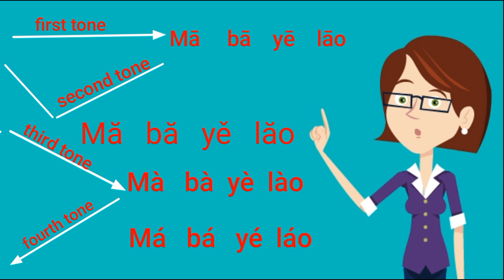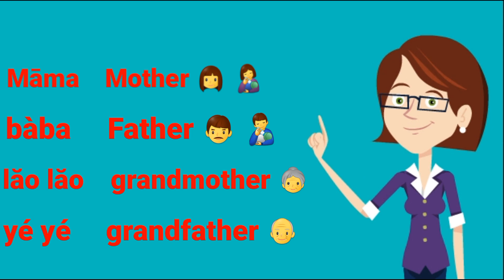THE TONE IN CHINESE MANDARIN || BEGINNER LESSONS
Learn how to pronounce the fourth tones in mandarin Chinese as well as the neutral tones.

in Chinese the tone used when pronouncing a word will change it's meaning. in order to be able to properly speak and understand Mandarin,you need to understand the tones.

the fourth tones in mandarin are

the first tone - the high level tone
the second tone - the rising tone
the third tone - the falling rising tone
the fourth tone - the falling tone